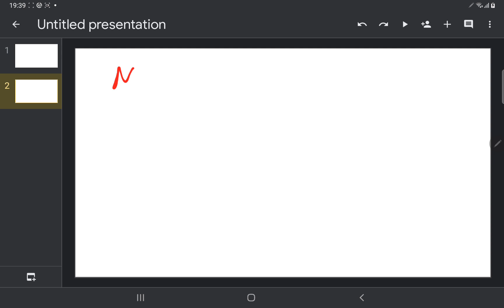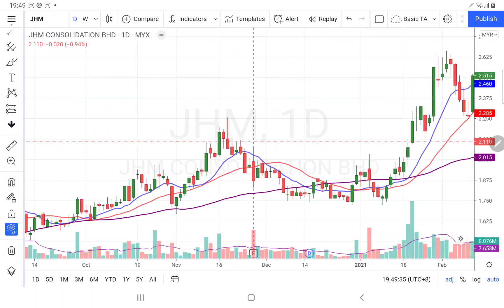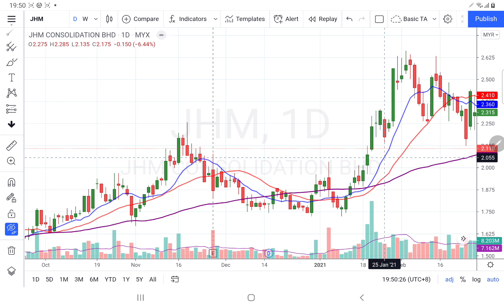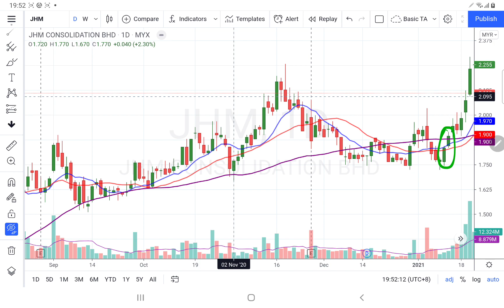三线穿阳再开花. 均线技巧和原理+庄家思维!大多数飙股都会开花!